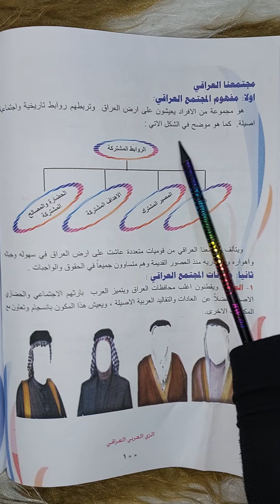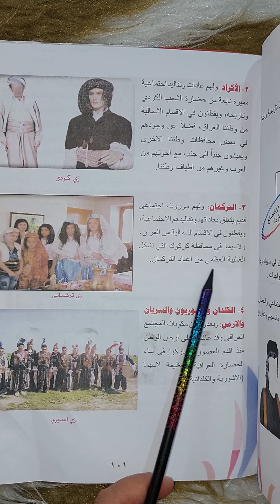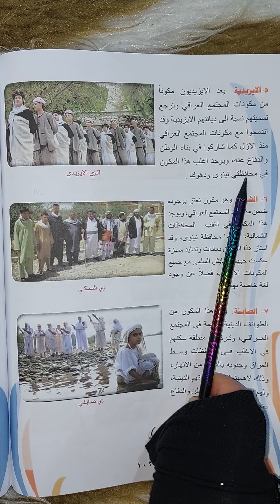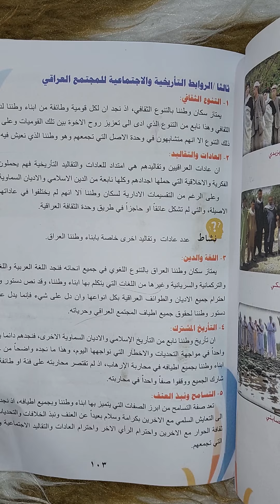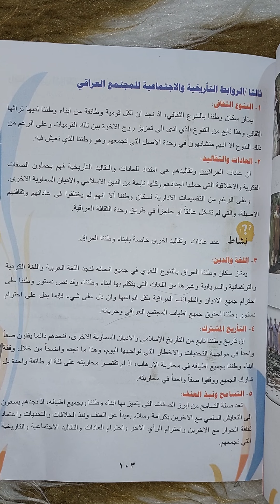السادس الابتدائي الوحدة الثانية مجتمعنا العراقي( صفحة ١٠٠)الاستاذة_أميرة_الجبوري